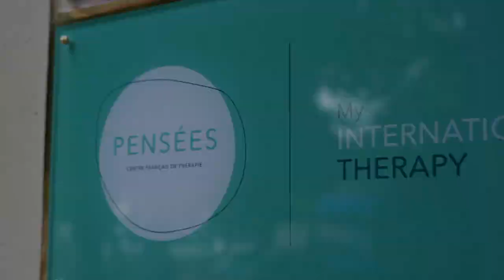Centre Pensées Berlin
Centre Français de Thérapie